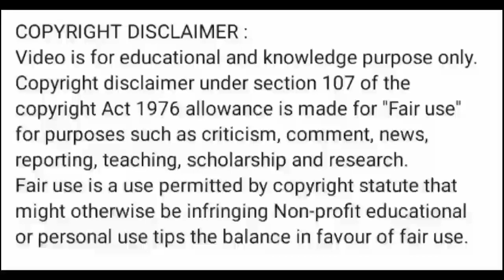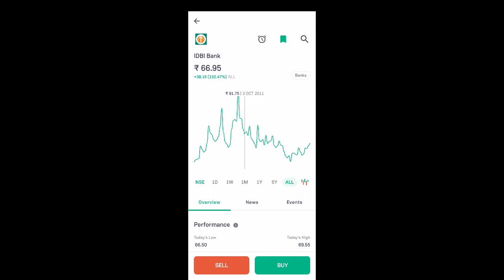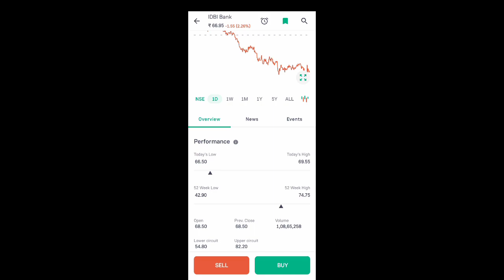idbi bank share news today l idbi bank share price today l idbi bank share latest news